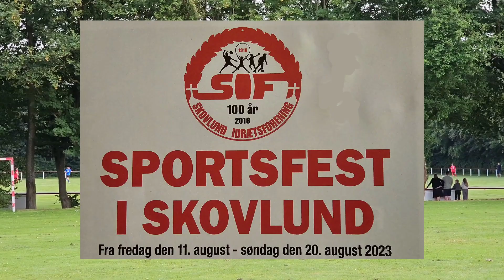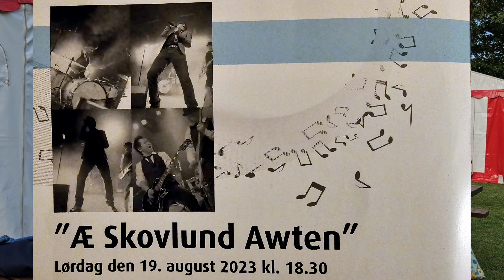Indslag fra Skovlund Sportfest.